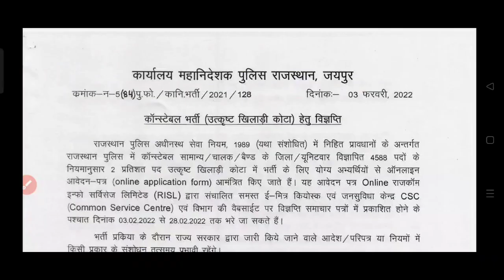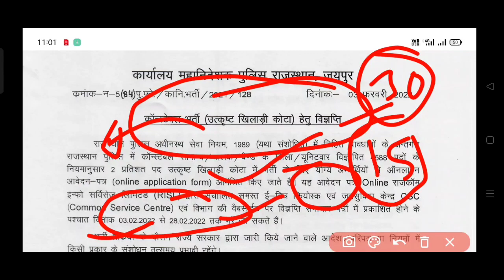Rajasthan Police Constable Exam Date 2022 | राजस्थान पुलिस कांस्टेबल परीक्षा तिथि